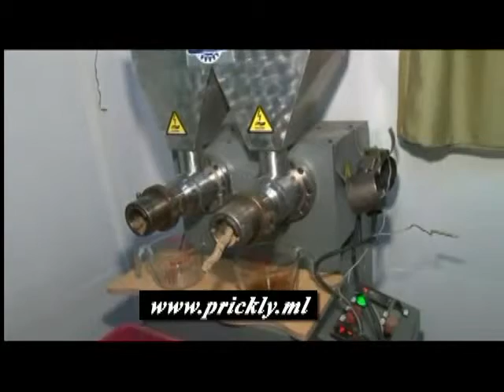huile de figue de barbarie & Huile d'onagre